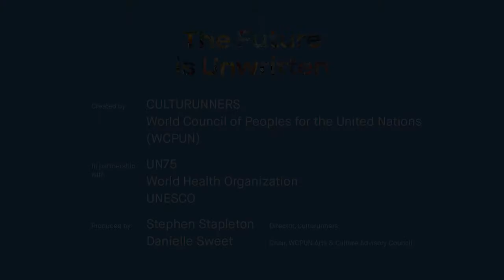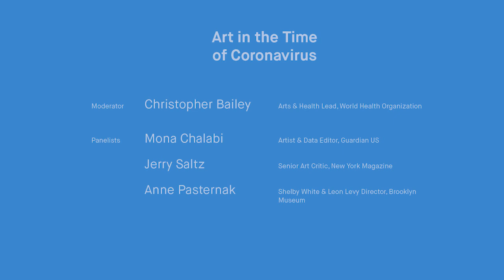The Future is Unwritten - UN75 Dialogue Highlights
In 2020, the Arts and Culture sector participated in The Future is Unwritten official UN75 Moderated Dialogue series to celebrate the first 75 years of the UN’s history by looking forward and contributing to discussions on the greatest issues of our time. We asked: “If you could choose one thing to say to the UN and to world leaders about the future from a policy point of view, what would that be?”

The Future is Unwritten’s UN75 Dialogues are live-streamed, on-the-record conversations bringing together influential art world voices and UN Agencies to explore culture’s role and value as humanity faces its greatest test since the formation of the United Nations in the aftermath of World War II. Discussion themes included rising sea levels, diversity and inequality, the transformation of rural life, architecture after catastrophic change, the healing power of art, indigenous knowledge, and the role of museums in a time of crisis, among others.

The views, concerns and ideas expressed in these dialogues were included in reports to all 193 UN Member States and senior UN officials as part of the official Commemoration of the UN’s 75th Anniversary by the UN General Assembly. From 2021, The Future is Unwritten will work with groups around the world to discuss how best to take forward the priorities and proposals generated.